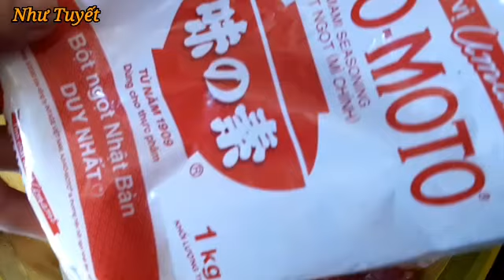Làm món sườn que nướng mềm ngon hết sẩy